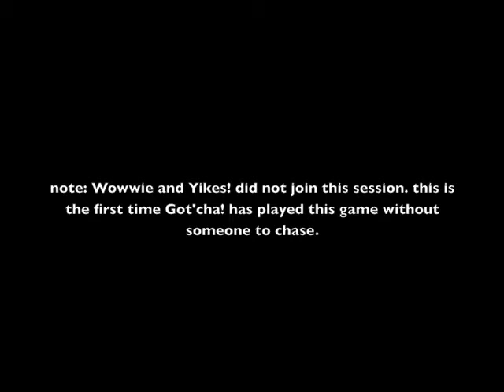border running 2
another video for Gayle :)